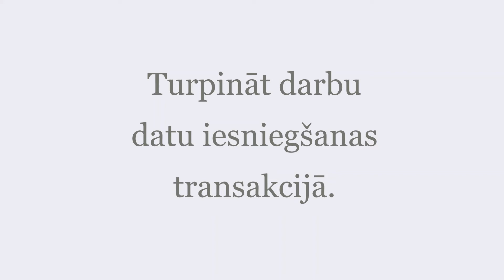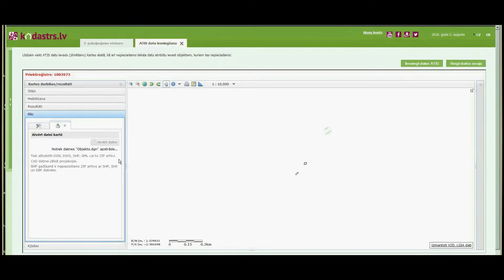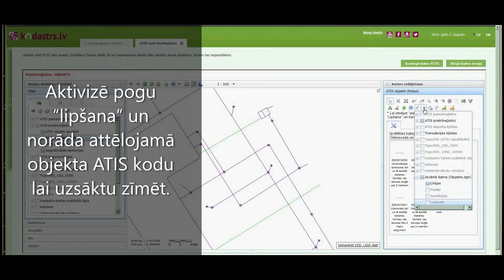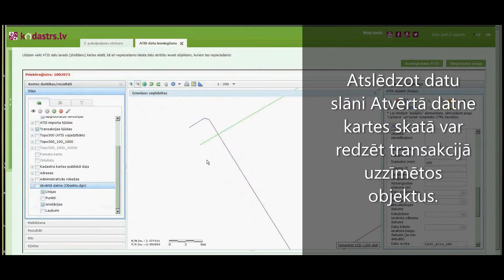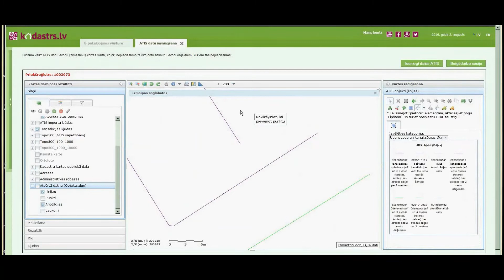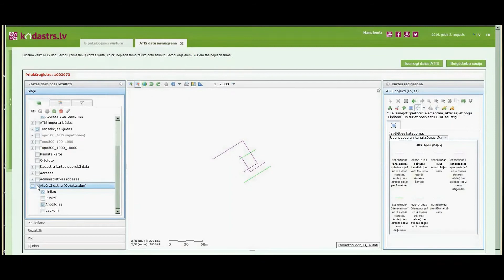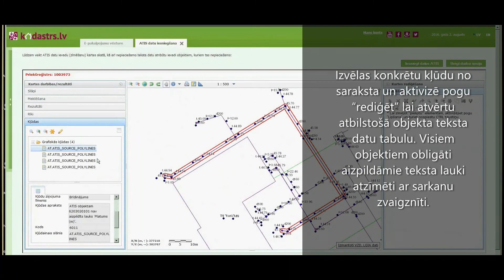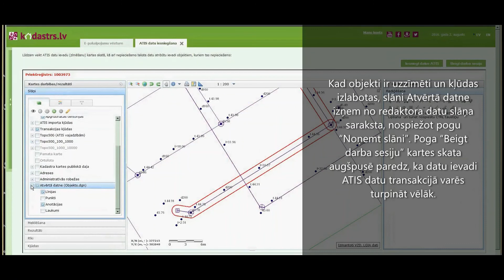07 Turpināt darbu datu iesniegšanas transakcijā